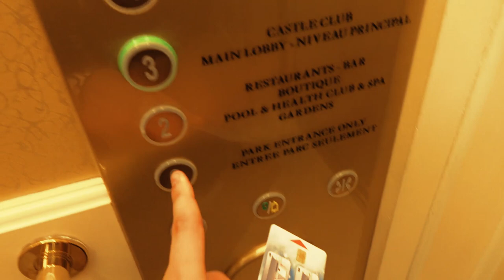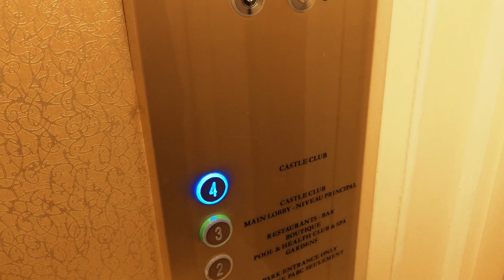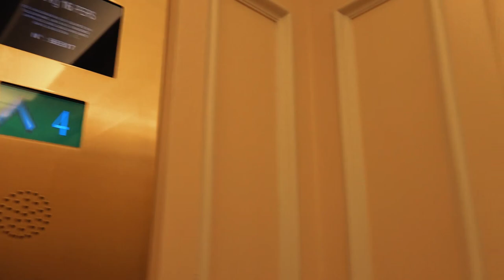[HD] Tour of Disneyland Hotel and Castle Club at Disneyland Paris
Watch the incredible tour of Disneyland Hotel and the private Castle Club floor at Disneyland Paris.
The Castle Club floor has many advantages: the VIP Fastpass, the private lounge where you can have breakfast and snacks in the afternoon and the elevator which takes you directly at the Disneyland Park gates.
Try it! It is pure magic!

Guarda l'incredibile tour del Disneyland Hotel e del piano privato Castle Club a Disneyland Parigi.
Il piano Castle Club ha molti vantaggi: il VIP Fastpass, il lounge privato dove è possibile fare colazione e di pomeriggio fare merenda, e l'ascensore col quale è possibile raggiungere direttamente i tornelli del Parco Disneyland.
Provatelo! E' pura magia!